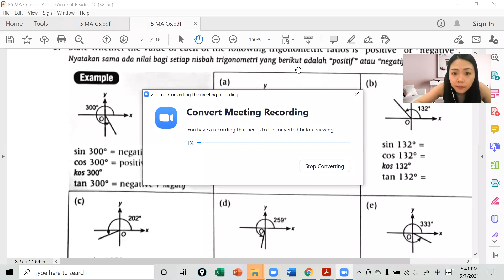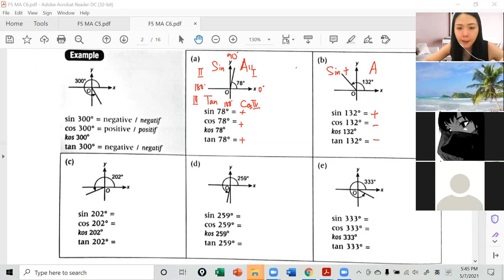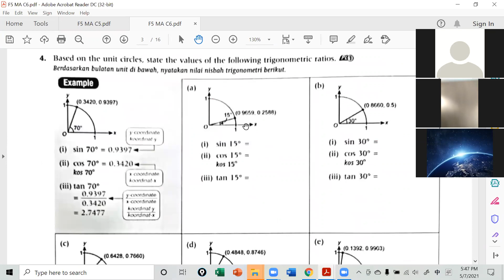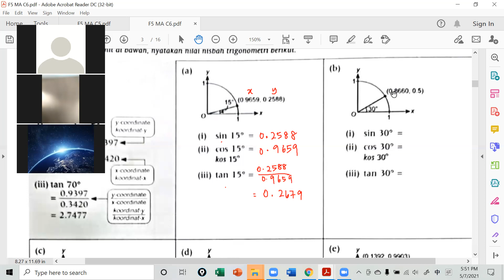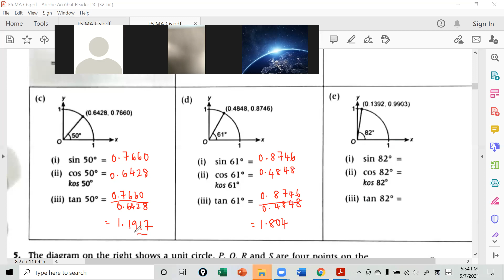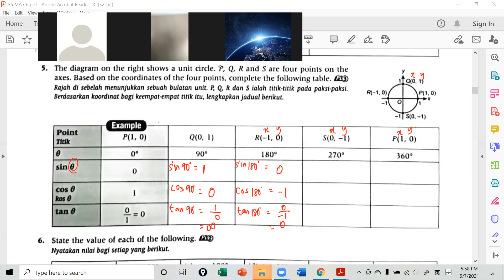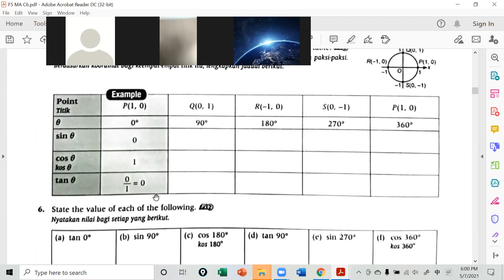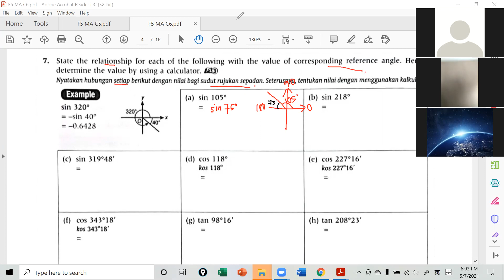F5 MA 05072021 Session 2